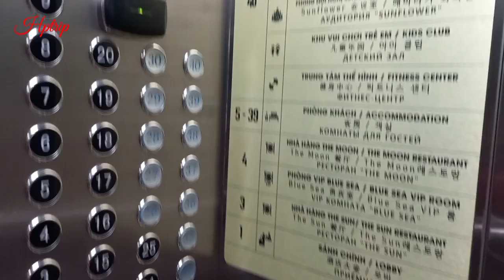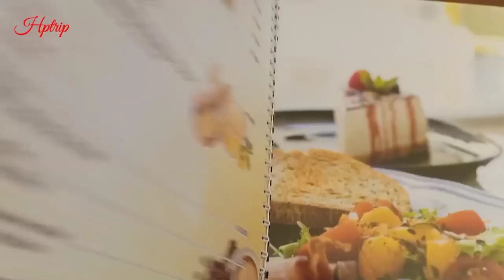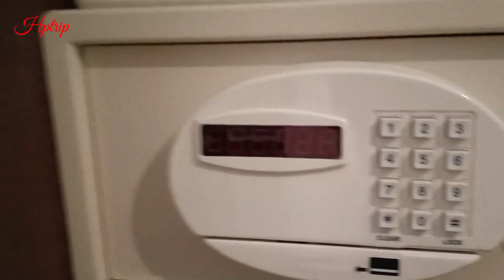Khách sạn 5 sao Regalia Gold có hồ bơi vô cực ngắm view thành phố Nha Trang cực đẹp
Cảm ơn quý vị và các bạn đã quan tâm theo dõi. Hồng Phượng kính chúc quý vị và các bạn thật nhiều sức khỏe, thật nhiều niềm vui và hạnh phúc trong cuộc sống và nếu quý vị thích video này hãy like, share và đăng ký kênh để ủng hộ Hồng Phượng nhé, cảm ơn quý vị rất nhiều.